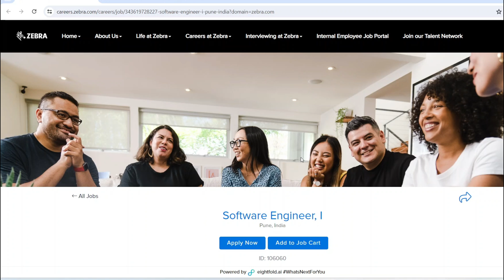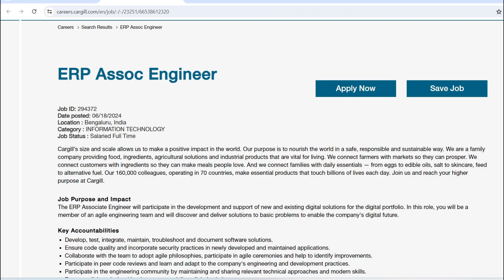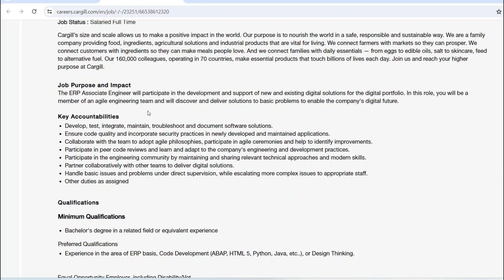Fresher opening in IT | zebra | cargill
Fresher Opening